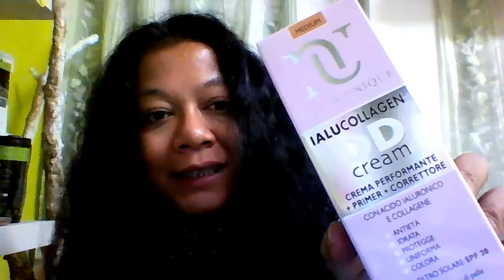REVIEW-DD CREAM DELLA NATUR UNIQUE COSMETICS ALL'ERBORISTERIA ARCA DI NOè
VI ASPETTO IN ERBORISTERIA A PONTASSIEVE PER PROVARE INSIEME A VOI LA DD CREAM DELLA NATUR UNIQUE COSMETICS

Crema Performante + Primer + Correttore.

Con Ialucollagen, Chromocare, Evermat, Acqua distillata di Hamamelis, Tocopheryl acetate.
Trattamento quotidiano anti-age. Unisce la funzione di make-up a quella di skin care.

Ideale come base trucco, per tutti i tipi di pelle.

Applicata su viso e collo cambia colore, uniformando l’incarnato.

Il pratico packaging custodisce il correttore ad alta copertura che nasconde i piccoli difetti del viso per un colorito ed un aspetto più naturale, omogeneo e luminoso.

Formato: 42ml